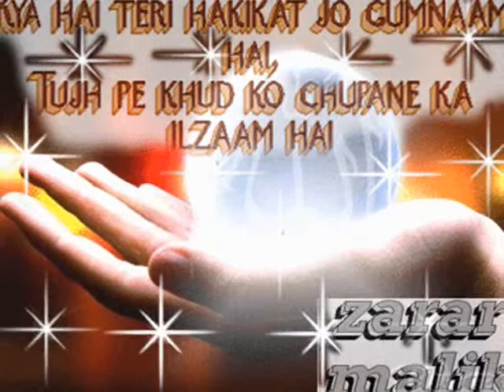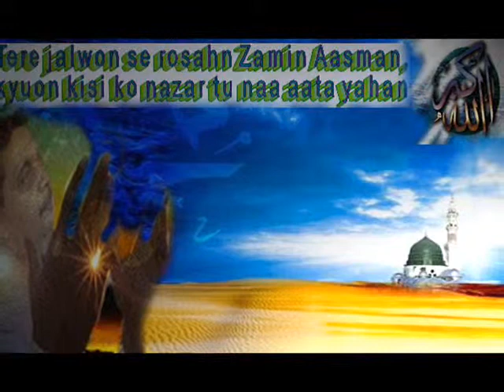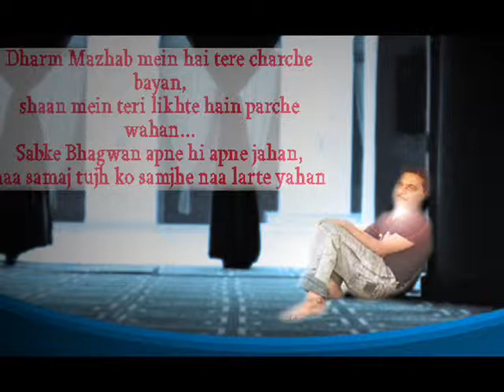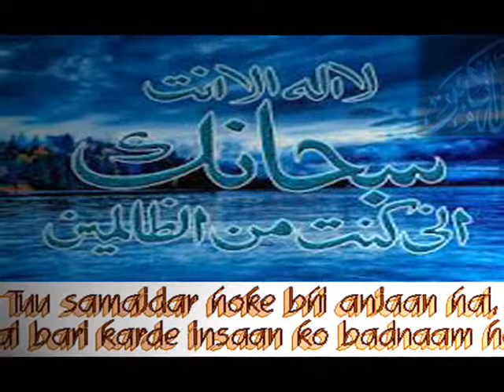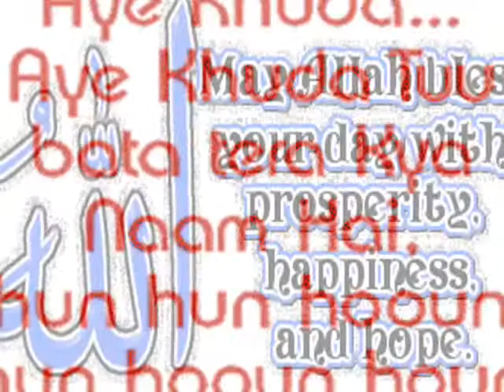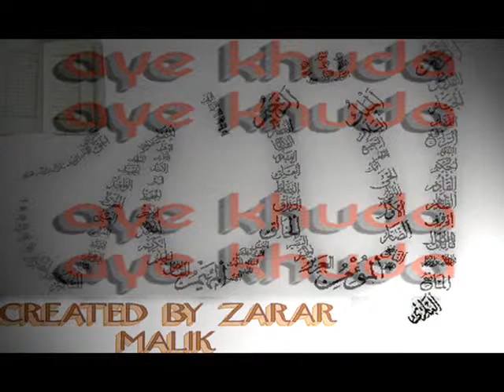O GOD ( WHAT IS UR NAME, AND WHTS YOUR WORK, ( IN URDU )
MUST WATCH, THIS VIDEO. ADOBE WORK. ( AY KHUDA TERA KYA NAM HAY, TERA KYA KAM HA ). CREATED BY ZARAR MALIK;